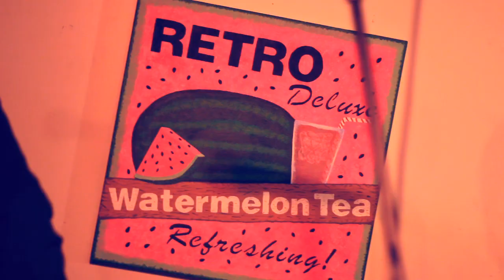Michael Butler "Bad Romance" Lady Gaga Cover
Michael Butler's cover of the Lady Gaga hit "Bad Romance"!